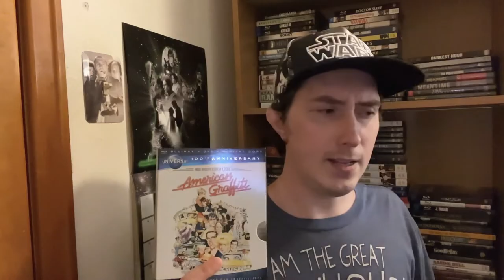Film Talk: Episode 389- American Graffiti (50th Anniversary)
Today, I'm talking about GeorgeLucas's 1973 classic film AmericanGraffiti for the film's 50th Anniversary, starring RichardDreyfuss, RonHoward and PaulLeMat.